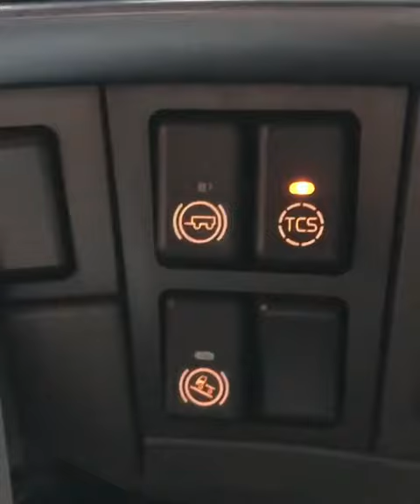VOLVO FH 480 (Iran)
IRaN T.I.R